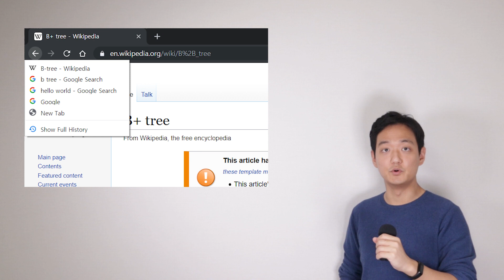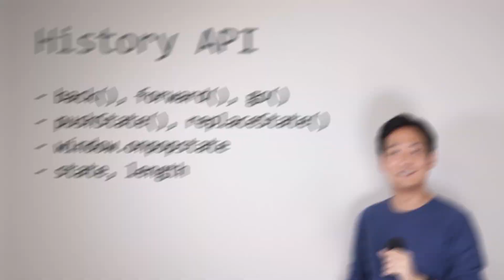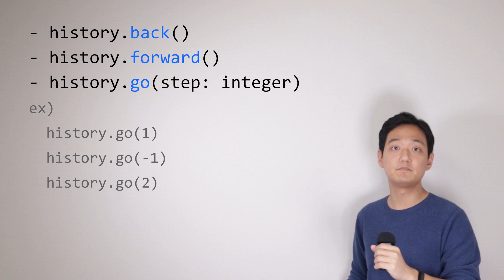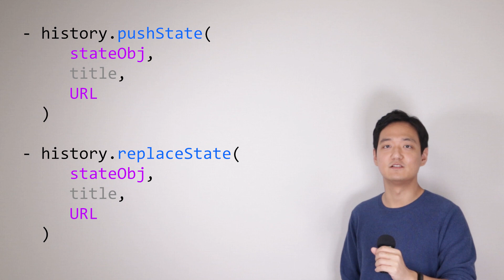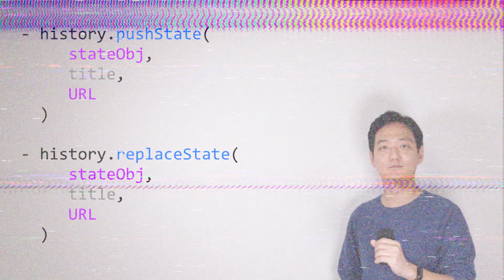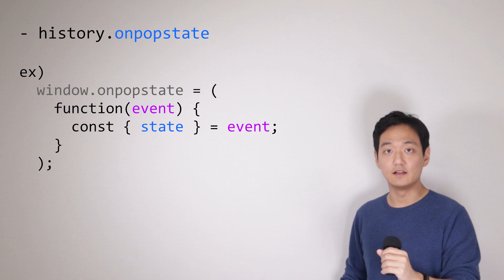History API 간단히 알아보기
History API, 간단합니다. 한 번 보시죠.